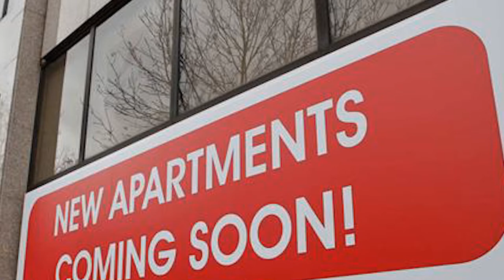Building Regs 101! Why You NEED To Know About Building Regulations with Mike Woods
Mike Woods best selling author in this final building regs 101 video we will giving a brief summary of why you need to learn about building regs, why they are important, and what will happen if you avoid them!

Let us know your questions below and we will answer them. Don't forget to subscribe  to the channel and hit the bell icon to be advised when we release new content and if you what we're sharing please hit the like button.